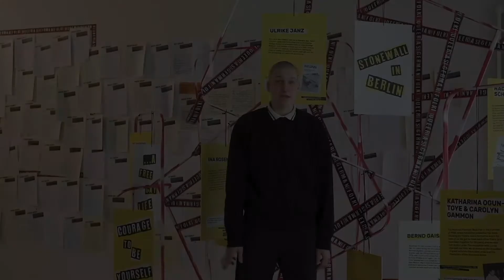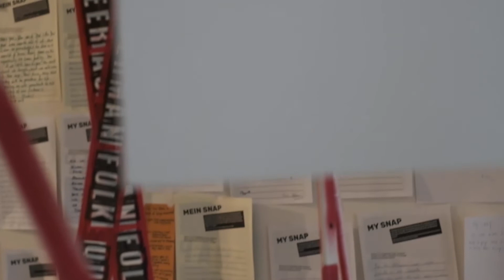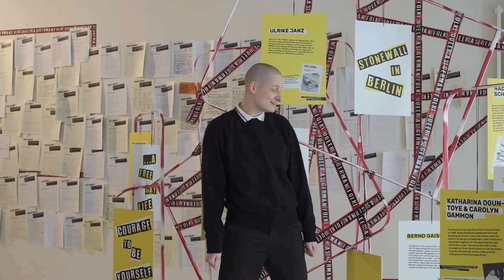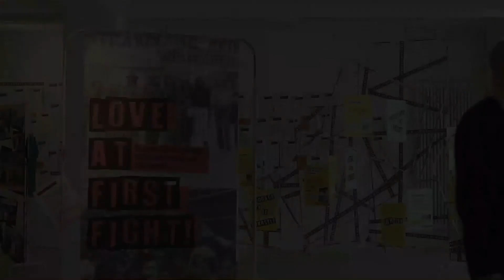Führung "Love at First Fight!" – 10: Snap-Momente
Wie kam der CSD im Jahr 1979 aus den USA nach Deutschland? Kuratorin Carina Klugbauer berichtet über Bernd Gaiser und Andreas Pareik "Snap Moment". Angesteckt durch den Enthusiasmus US-amerikanischer Aktivist*innen organisierten sie den ersten Pride March in Berlin mit ca. 500 Besucher*innen. 💥 Und was war euer Snap Moment? Wann habt ihr euch gedacht „Es reicht!“ und habt euch für euch selbst und unsere Community eingesetzt?

How did the Pride Parades come from the USA to Germany in 1979? Curator Carina Klugbauer tells you about Bernd Gaiser and Andreas Pareik and their "snap moment". Supported by the enthusiasm of US-American activists, they organized the first Pride March in Berlin with about 500 visitors. 💥 What was your snap moment? When did you snap and stand up for yourself and our community?

🎥 Paul Sleev
A cooperation with @goethe-institut